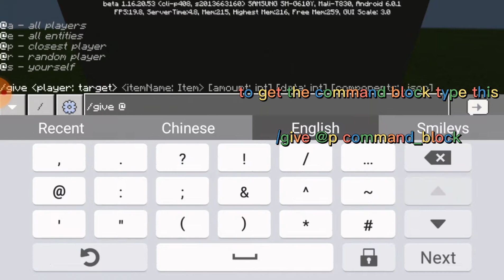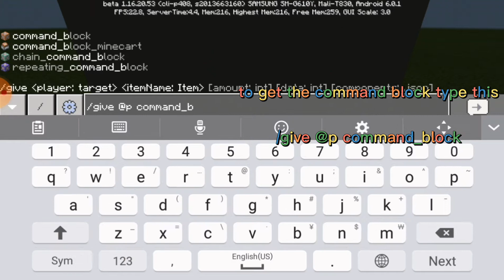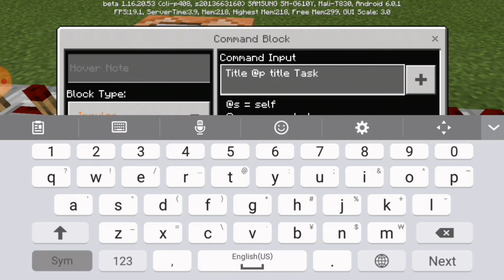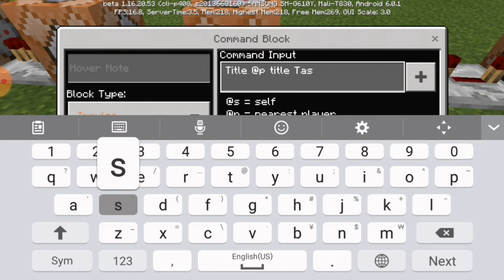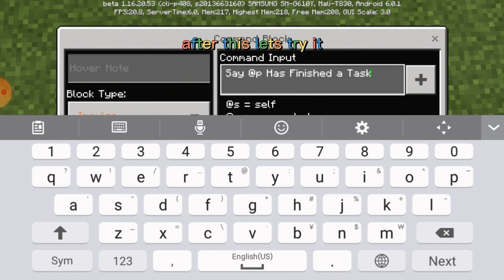How to Make Working Upload Task in Minecraft Among Us| no Scam!!